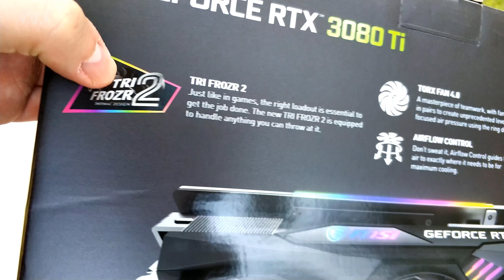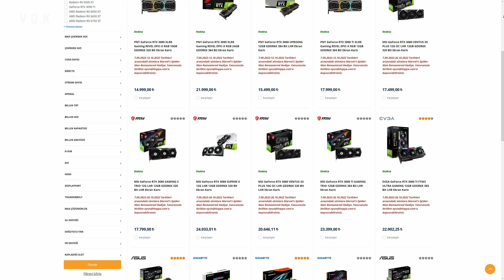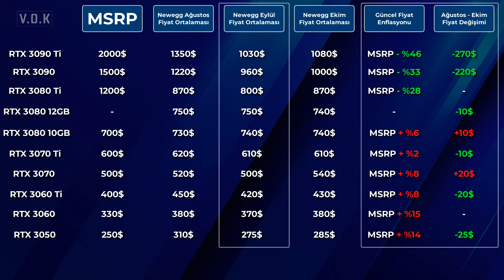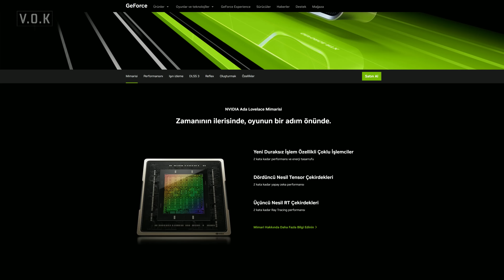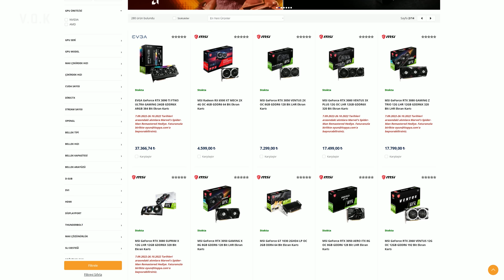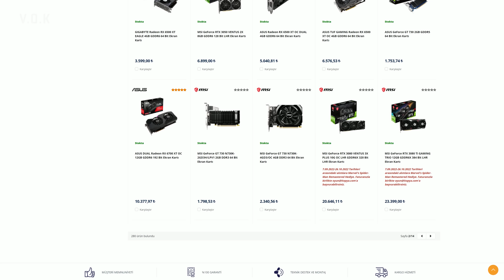Ekran Kartı Fiyatları ve Tavsiyeleri | Ekim 2022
Ürünü bana gönderdiğinden dolayı İtopya'ya teşekkürler.

RTX 4090' ın çıkışından sonra ekran kartı fiyatlarının nasıl şekillenmeye başladığını değerlendirdik. NVIDIA ve AMD tarafını ayrı ayrı ele alarak, kartların son global fiyatları hakkında tüm bilgilendirmeleri yaptık ve şu an ülkemizdeki önemli ekran kartı fırsatlarını ekrana getirdik.

Eğer herhangi bir ekran kartı arayışınız varsa ve hangi kartı alacağınızı seçmekte zorlanıyorsanız ya da kısa süre içinde ekran kartı fiyatlarının nasıl bir değişiklik gösterdiğini merak ediyorsanız, kesinlikle izlemeniz gereken önemli bir rehber videosu oldu.

Videoda bazı ekran kartı fırsatlarını da sizlerle paylaştık. Eğer sizlerin de gördüğü ekran kartı fırsatları varsa, yorum kısmında paylaşarak herkese destek olabilirsiniz. Aklınızda olan tüm soruları da yorum kısmından sorabilirsiniz.